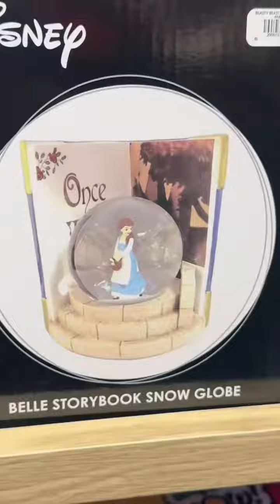There is only one store that I will brave the mall on Black Friday for, and that is !!! They have a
There is only one store that I will brave the mall on Black Friday for, and that is !!! They have a buy one get 150% off the entire store deal going on today!! Be sure to take some time to head over to your local BoxLunch store so that you can take advantage of this deal—use it on Mickey ears, bags, and other incredible merch that is exclusive to BoxLunch!